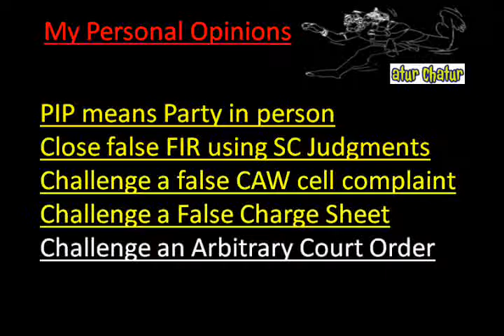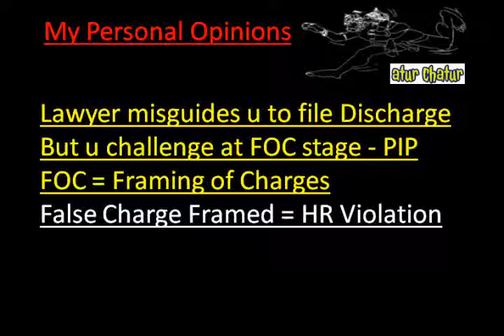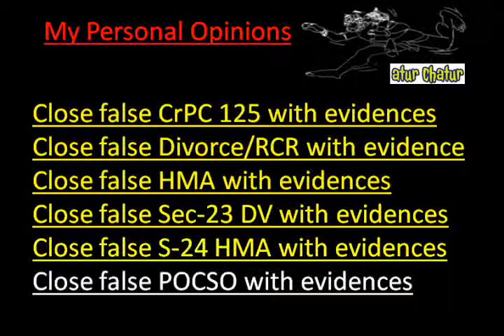Laredo Top Lawyer NRI Legal Services Best Advocates Non Resident Indian Law Firm India